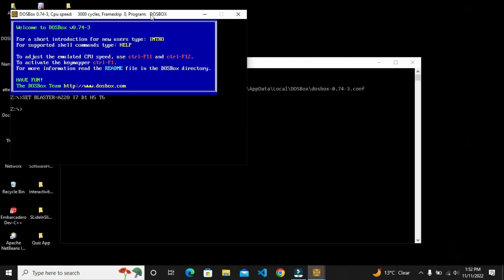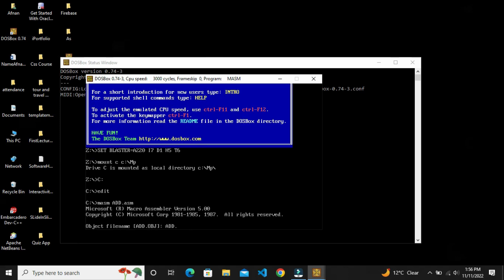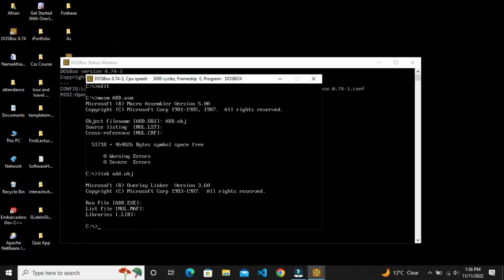#4 Add Two Numbers In Assembly Code Using Immediate Addressing | Assembly Language | DOSbox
In this Video I will show how  you Add Two Numbers In Assembly Language Using Immediate  Addressing.